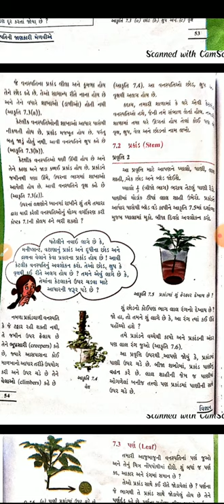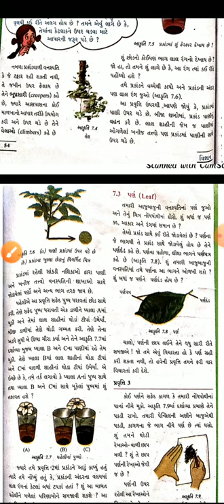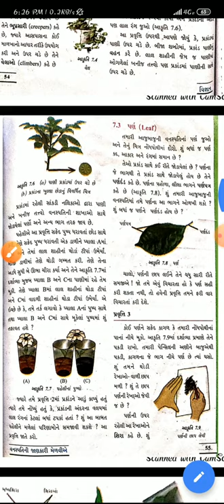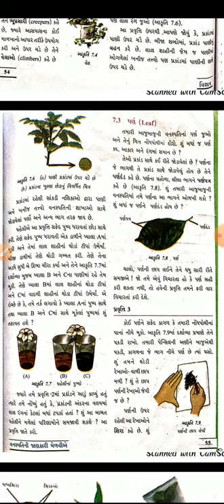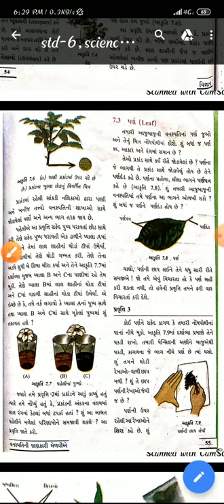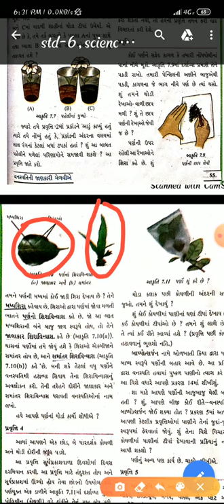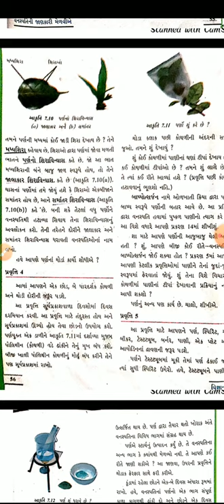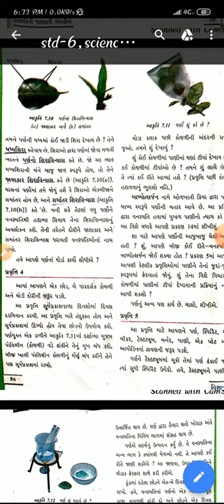STD:6. SUB:SCIENCE. LECTURE:19